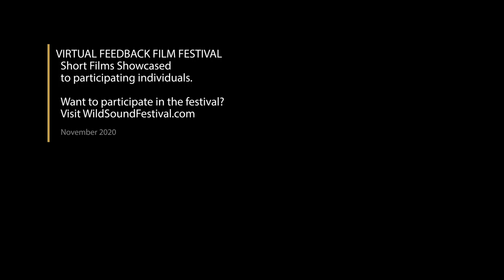Carlitos Short Film, Audience FEEDBACK from Nov. 2020 Under 5min. Film Festival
CARLITOS, 4min., Canada/Cuba, Documentary

Directed by Emily Feng

A portrait of a young Cuba ballet dancer and how he balances school work, societal expectations, family, and dance.